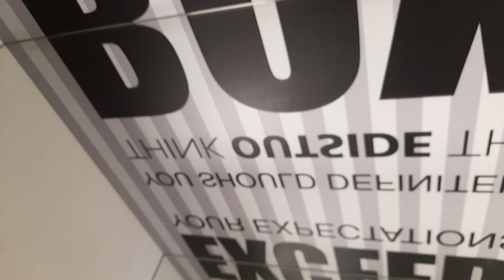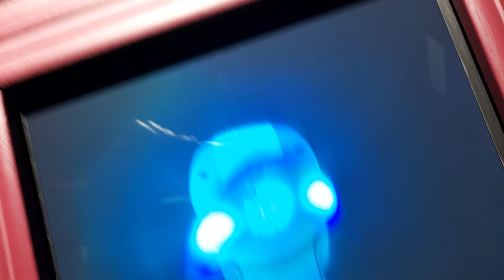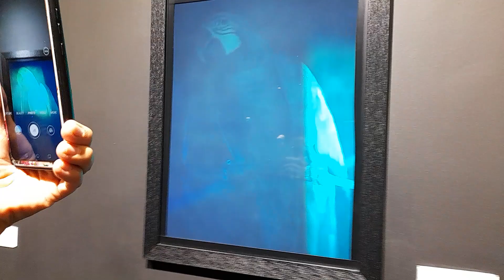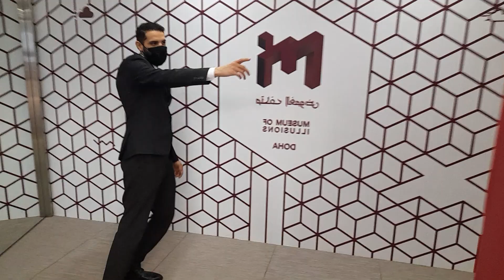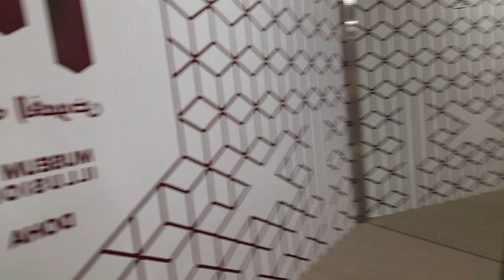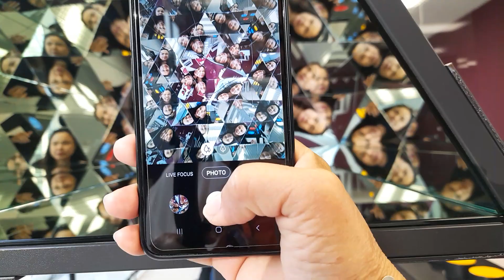Museum of illusions Part 2.Great experienced with friends.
Lots of fun with friends.nahilo ako after all but worth ang bayad.